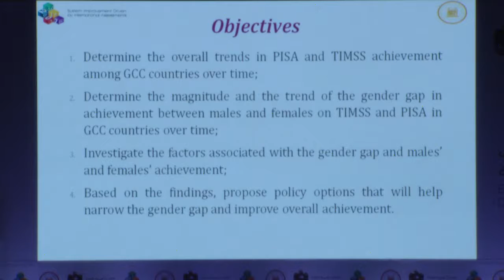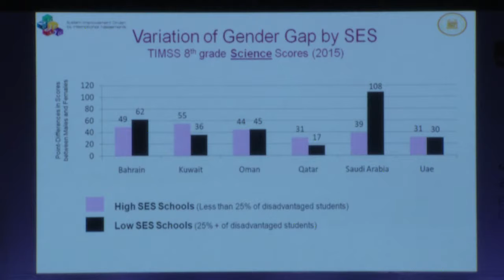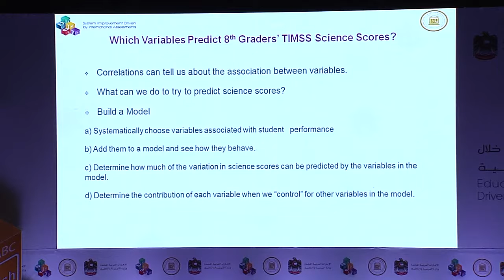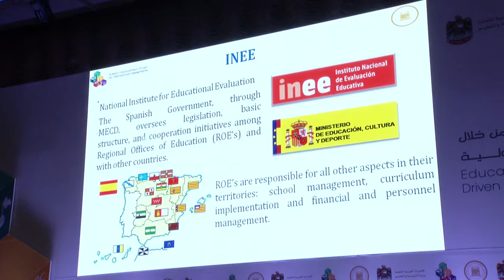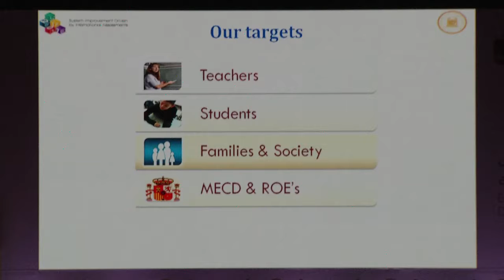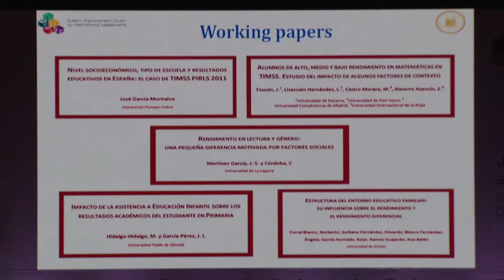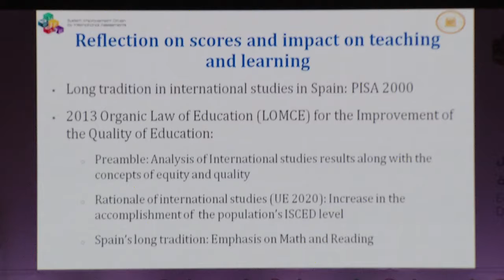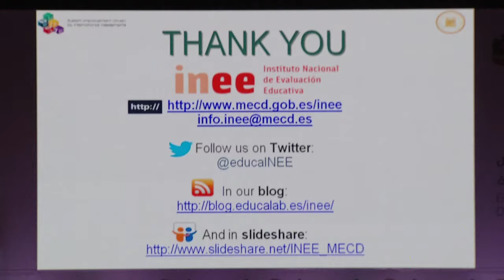المؤتمر الدولي الرابع اليوم الثاني - الجلسة الثانية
الجلســـــة الثانيــــــــــة
رئيس الجلسة: مسعود بدري
الرأي العام واستراتيجيات نشر دراسات تقييم التعلم الدولية.
الفجوة الجندرية في دول مجلس التعاون الخليجي: أدلة من أداء الطلبة في الدراسات الدولية.